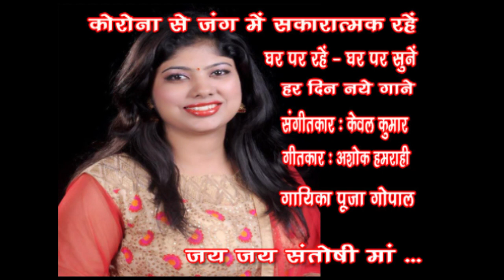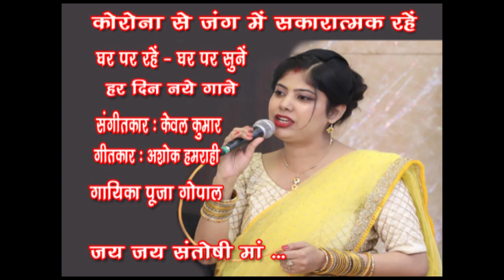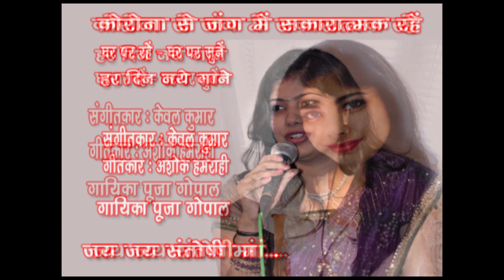Jai Jai Santoshi Maa /Puja Gopal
Song 66
JAI JAI SANTOSHI MAA
Singer - Puja Gopal

पूजा गोपाल ने भातखंडे विश्वविद्यालय लखनऊ से प्रोफ़ेसर धर्म नाथ मिश्र जैसे गुणी संगीतज्ञों से संगीत की शिक्षा प्राप्त की है। विभिन्न आयोजनों में अपनी गायन प्रतिभा का प्रदर्शन कर पूजा गोपाल ने संगीत जगत में अपना विशेष स्थान बनाया है। पूजा गोपाल के T Series से अब तक 2 एलबम भी रिलीज़ हो चुके हैं ' प्रभु प्रेम ' और ' भक्ति होली '। गीत- ग़ज़ल - भजन गायन में पूजा गोपाल ने अपना विशेष स्थान बनाया है। उनके स्वर में माधुर्य है, जिससे उनका गायन और भी सरस हो जाता है। उनका गाया ये भजन सुनकर आप आत्म विभोर हो जाएंगे.. सुनिए.. . Like करिए...… Share करिए .और अपने विचार भी अवश्य लिखिए।
धन्यवाद